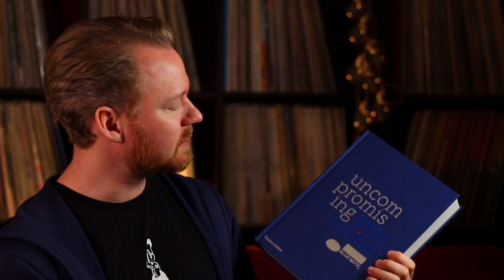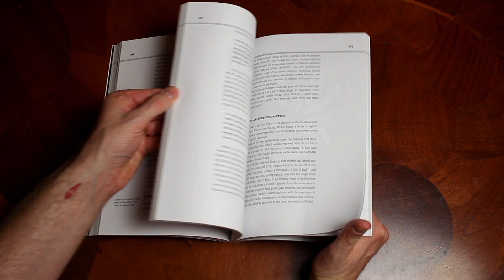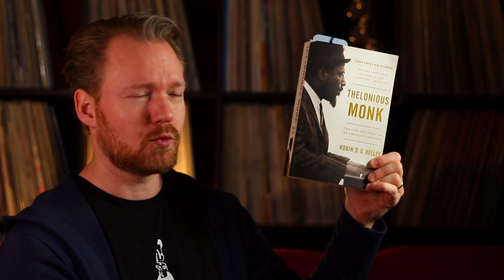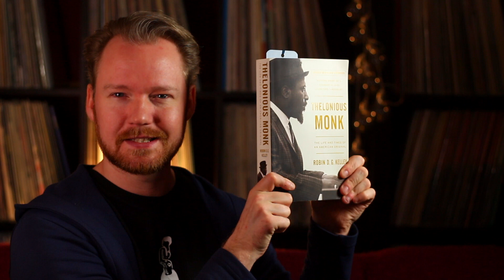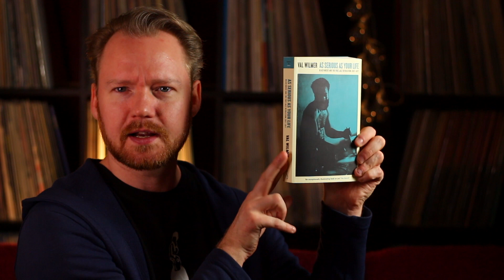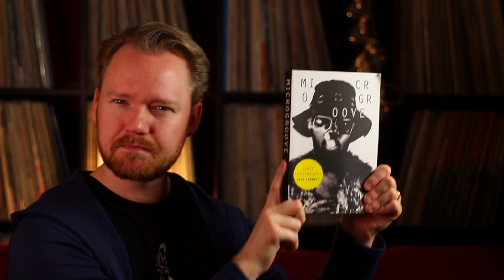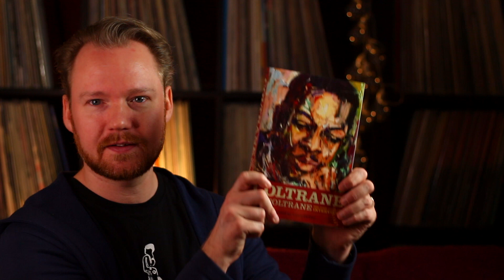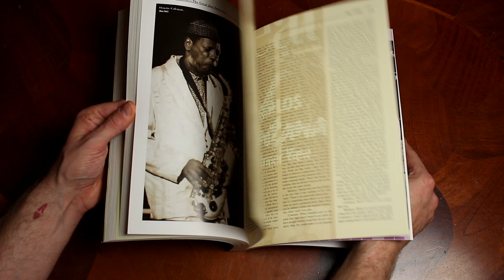10 Jazz books Every Jazz Vinyl Collector Must Own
There are books that deserves to be in every jazz vinyl record collectors bookshelves. Just because they are just SO DAMN GOOD! Here are my 10 favourit jazz books that I own and that I think is more or less record and LP related. Timesless books that will and have stand the test of time and will keep on giving for many decades forward.

These are the ten books you chould put in your shopping cart right away!